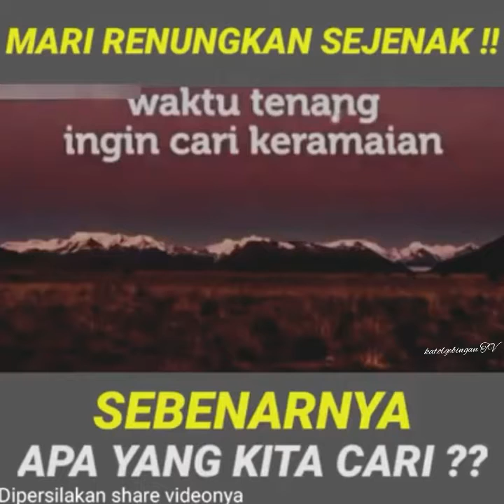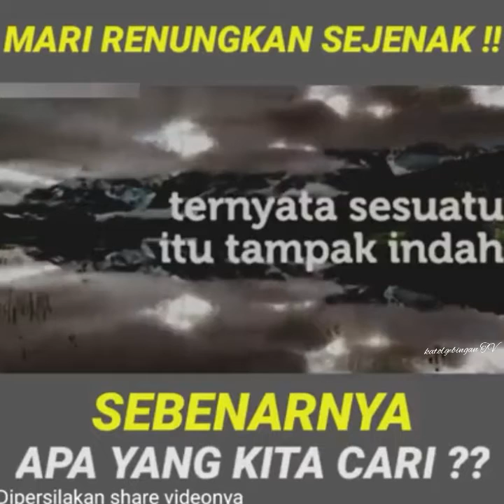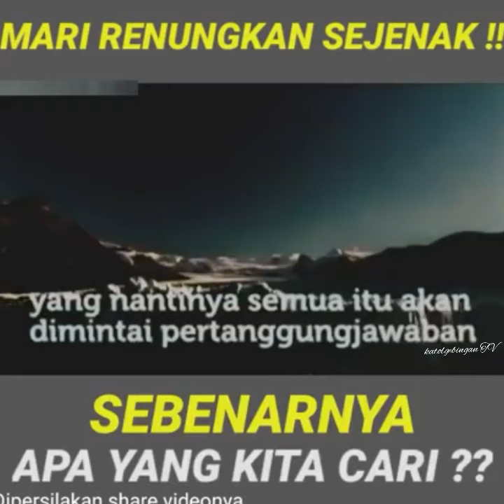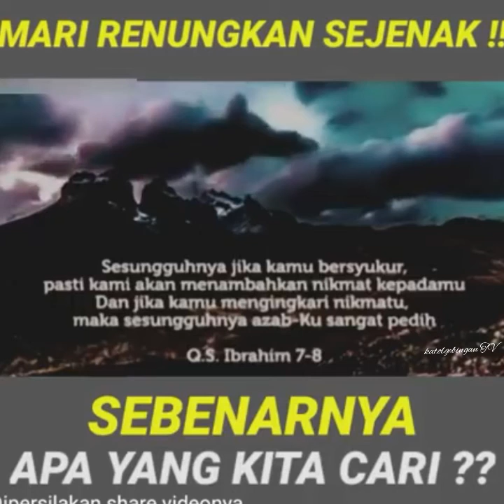Mari kita "RENUNGKAN" sejenak